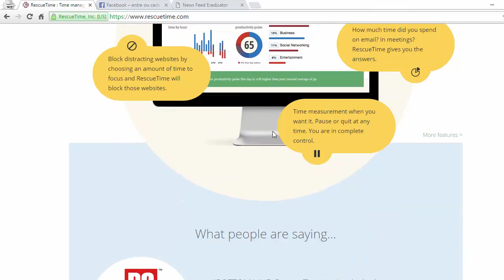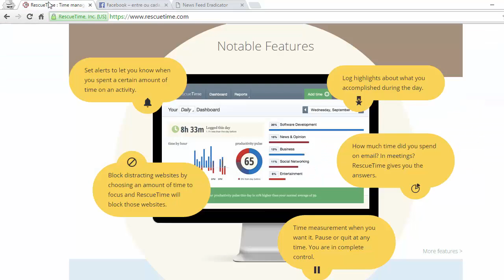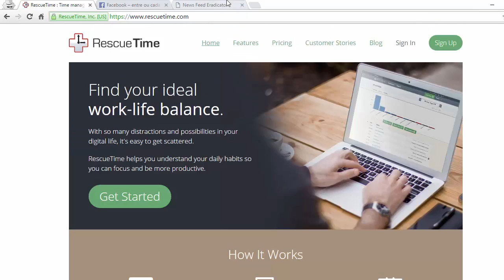Produtividade com Rescue Time e Adeus Facebook | Ferramentas para Empreendedores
E eu perdia muito tempo na linha de tempo do facebook. Com videos no youtube. Blogs de piadas.

E no video mostro quais ferramentas uso e usei para melhorar meu desempenho e produtividade.

Abraços!
- Gerson Valle